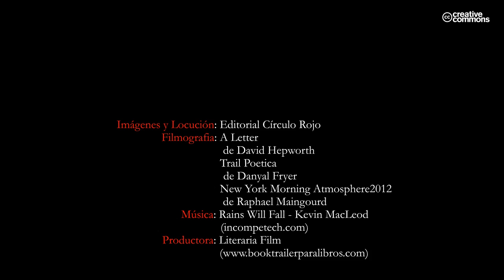Las palabras inútiles (Booktrailer) - Editorial Círculo Rojo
Iñaki Arza muestra en ésta obra un conjunto de sesenta poemas donde el autor desgrana sus desilusiones, sus sueños frustrados, su adicción al ayer y obsesión por el mañana. Poemas que no hablan del dolor de la vida, sino del dolor que le produce en
ocasiones la suya.
Sesenta poemas acompañados de colaboraciones de autores consolidados en la escena poética Bilbaina, de músicos y de artistas emergentes.
Un pequeño y humilde homenaje a todos esos antihéroes urbanos perdidos en el caos personal, en el desgaste social y en la añoranza de primaveras que nunca llegan.